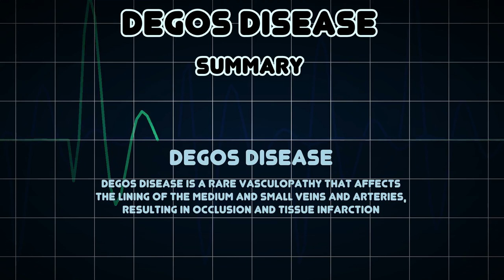Degos disease (Medical Condition)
Symptoms, risk factors and treatments of Degos disease (Medical Condition)

Degos disease is a rare vasculopathy that affects the lining of the medium and small veins and arteries, resulting in occlusion and tissue infarction